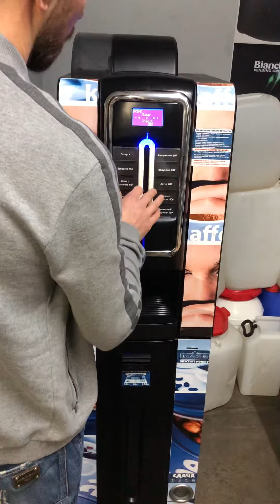Necta Solista TOGO 250мл